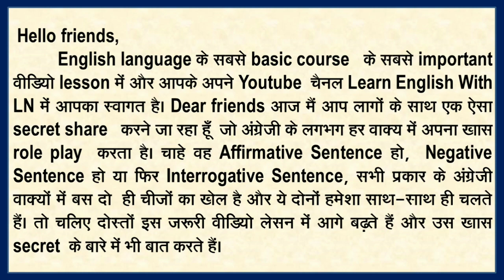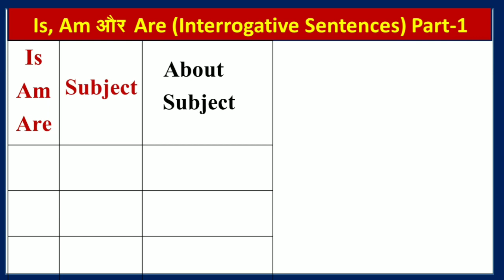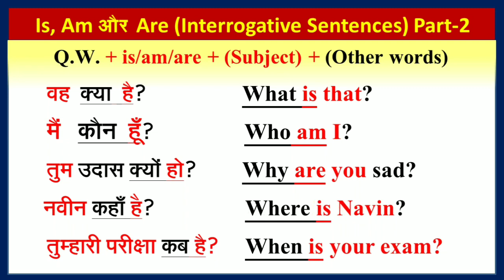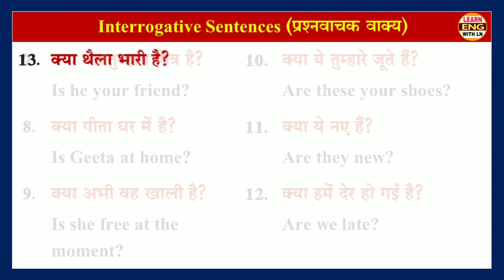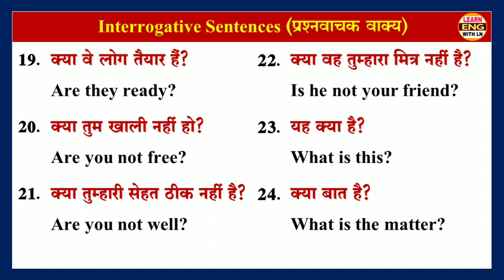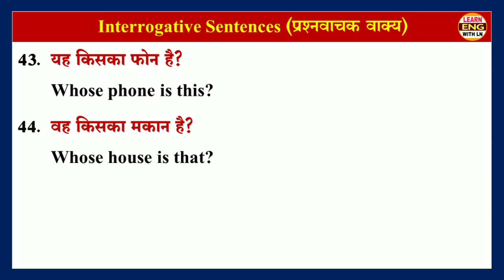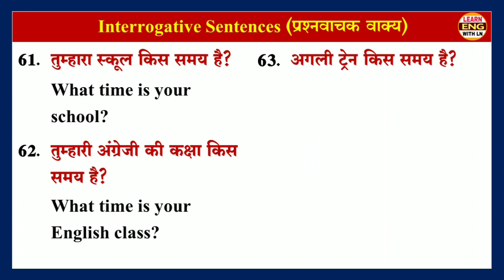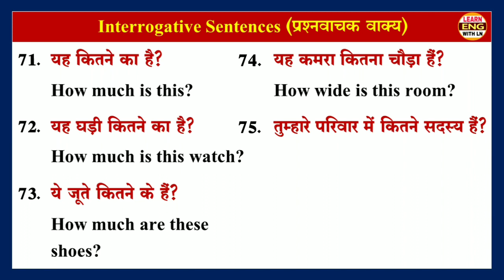How to Make Interrogative Sentences/Interrogative Sentences/Is Am Are Interrogative Sentences/By LN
Basic English सीखने के लिए सबसे जरूरी वी‍डियो

English Speaking Course के अन्‍य निहायत जरूरी वीडियो links

5-     अंग्रेजी के आज्ञावाचक या प्रार्थनासूचक वाक्‍यों का परिचय बेहद उपयोगी Structures एवं Examples के साथ

10-   Daily life में  सबसे अध‍िक उपयोग में आने आज्ञावाचक या प्रार्थनासूचक वाक्‍य - Part-5

11-    Daily life में  सबसे अध‍िक उपयोग में आने आज्ञावाचक या प्रार्थनासूचक वाक्‍य - Part-6

Timecodes
00:00 - Introduction
00:55 - Affirmative Sentence Structure With examples
02:38 - Negative Sentence Structures With examples
04:05 - Interrogative Sentence Structures With examples
07:35 - Is Am Are Interrogative Sentences Exercise